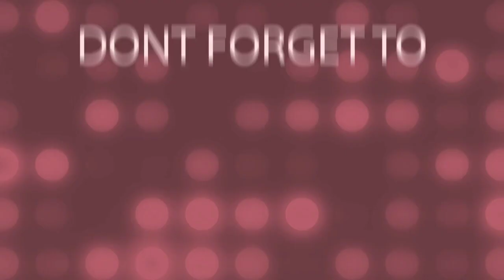unpacking "KOENIGSEGG JESKO" Jian's Toy Car Collection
Thank You so much Boss @davewalker8953 for sponsoring Toy Car to my son Jian, he is so much Happy because he really Loves Toy Car.